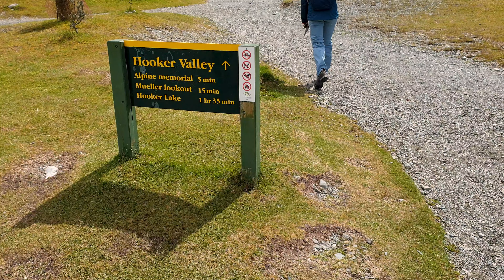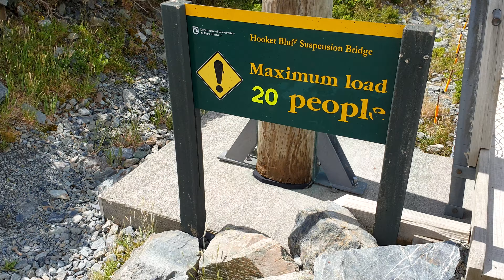Hooker valley track / NEW ZEALAND 4K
6 января 2020 после насыщенных дней в регионе фьерда Милформ Саунд (Milford Sound) мы отправились вдоль ледникового озера Пукаки, по направлению к великой горе Новой Зеландии-горе Кука (Mount Cook).
У подножья гор (White Horse Hill camping ground ) начинался наш маршрут Hooker valley track (трасса Долины Хуккер). Набора высота на маршруте практически нет, протяженность 5 километров и виды потрясающие. Трэк проходит через горные озёра, реки, подвисные мосты и главное: с маршрута открывается прекрасный вид на гору Кука - самую высокую гору Новой Зеландии, а так же на ледник Хуккера. Прогулка заняла у нас около 3 часов.

Download Link  httpshypeddit.comtrack7ijudr​
▶Instragram httpsbit.ly2JKGqsy​
Artist: Nico Staf | Track: Walking in the Sky
Title: For Tomorrow
Artist: Savfk
Genre: Epic
Instruments: Strings
Mood: Motivational, Inspirational